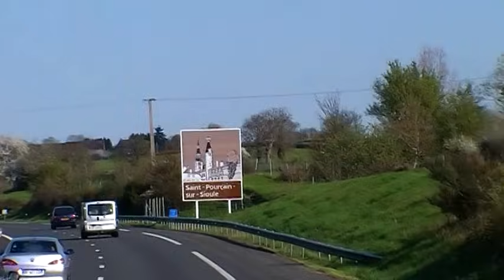France Routiers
Een ritje van Paris naar Zuid-Frankrijk met planten